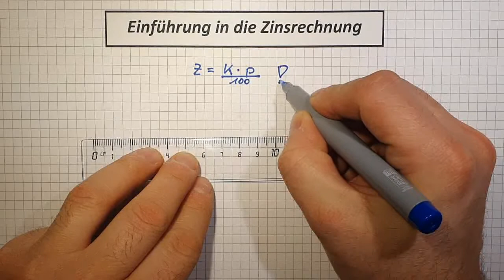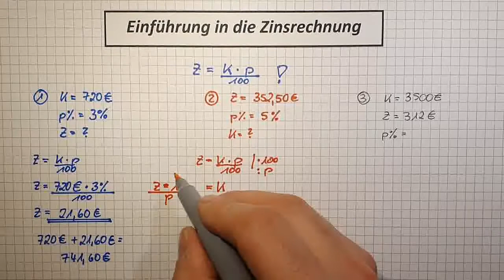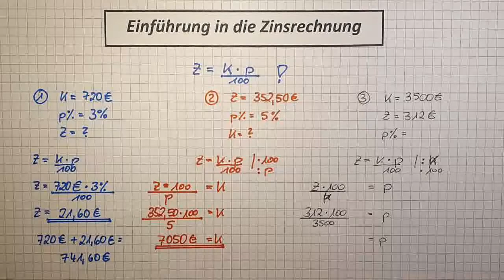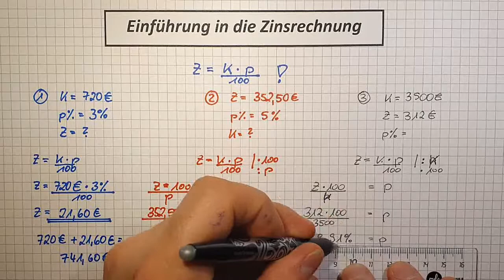danielvonkirchner Zinsrechnung: Einführung in das Thema | Umstellen der Gleichung + Anwendung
In diesem Video lernst du, den Umgang mit der Zinsformel und das Umstellen. Dazu gibt es Beispiele, die als Anwendung für euch exemplarisch gerechnet werden.

Interesse an noch mehr??

Dann schau nach noch mehr Videos von mir oder aboniere meinen Kanal... ich würde mich sehr freuen
Du erhälst regelmäßig neue Video zu allen Themen aus der Mathematik.

Viel Spaß und gutes Lernen.

Zur weiteren Info:

Die Idee mit den Videos kam durch die veränderte Situation mit Corona. Meine Schülerinnen und Schüler sollten und sollen optimal durch mich unterstüzt werden - und so finden sie immer auch die QR-Codes auf ihren Arbeitsblättern - um sich ihr Wissen noch mal vertiefen zu können und Altes aufzufrischen. Ich arbeite immer an den aktuellen Themen in meinem persönlichen Unterricht - und du darfst auch daran teil haben...
Falls du die Dinge hier gut verstehst und sie dich voranbringen, dann schreibe mir gern - auch bei Bedarf zu anderen Themen... ich helfe gern!! Dafür gibt es den Kanal und mich...
Viele Grüße